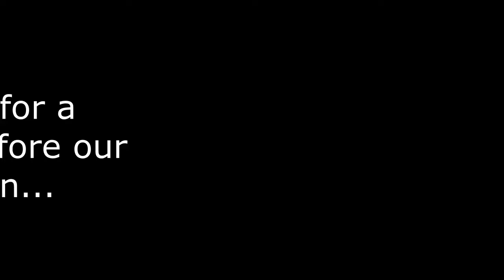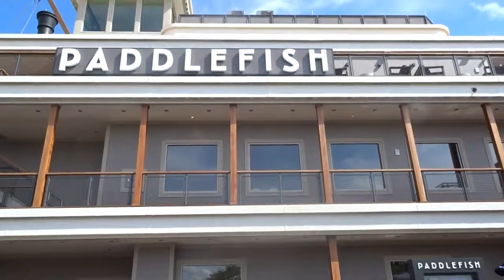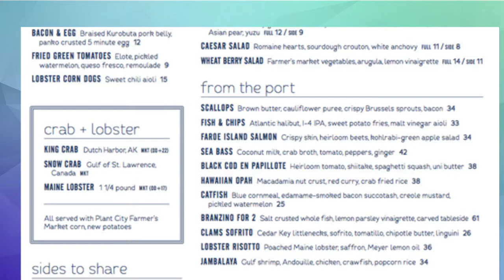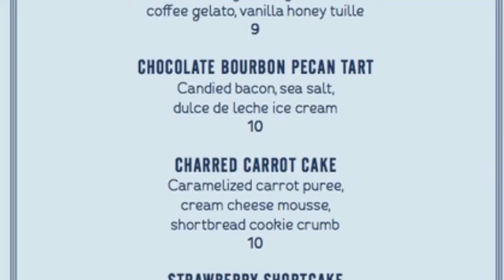Disney Springs and Paddle Fish!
Our October 2017 Disney Trip and our First time to Paddle FIsh.
We loved Fulton's and were sad to see it go, but Paddle Fish was AMAZING!